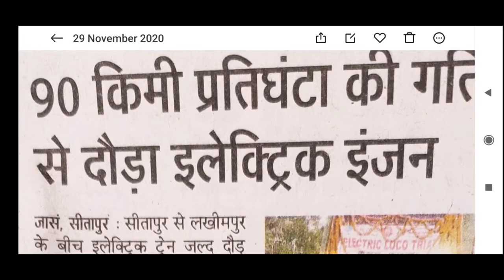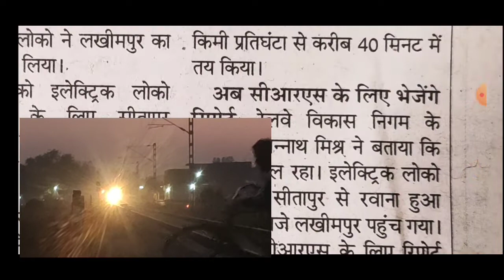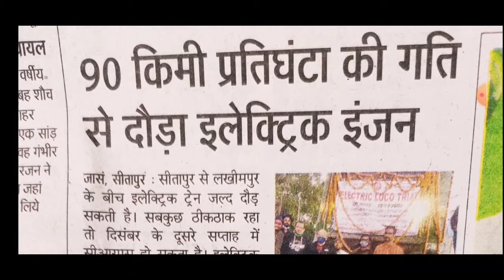सीतापुर से लखीमपुर के बीच 90 किमी प्रतिघंटा की गति से दौड़ा इलेक्ट्रिक इंजन,,लखीमपुर ट्रेन न्यूज़,,